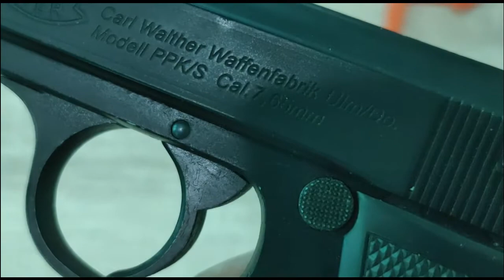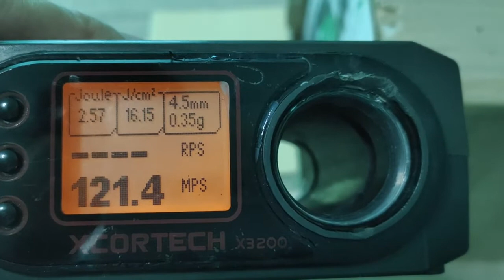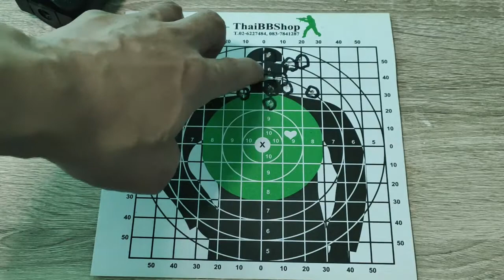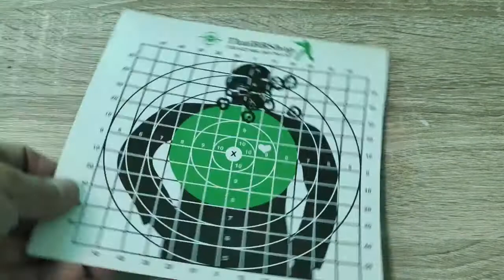【Airgun】Umarex Walther PPK/S Co2 gun / Senapan karbon dioksida / Pistol karbon dioksida Bangkok バンコク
(*) Please use translation function of YoutTbe to understand by your languages.

LINE → masato_nakano117

朝は5時に起き、まずはウォーキングマシンのリハビリ運動から一日がスタート。
それから仕事のメールをチェック、「虎ノ門ニュース」と「JRP TVニュース」で日本と
世界の動向をチェック。午後はオフィスに行き夕方まで仕事をします。
趣味のエアガンの時間は週末に少しくらいしかありません。エアガンでは、JPShikahunter さんのファンです。思想・哲学では朝堂院総裁を尊敬、宗教では原始仏教を説いた釈尊に関心を寄せてます。コメント・質問・リクエストなどがありましたらコメント欄かフリートークへ是非是非お寄せくださいね！

*エアガン(銃全般)は、ただの道具です。問題はそれを扱う人にあります。それは例えるなら車と同じです。正しく使えばスポーツやレジャーをもたらし生活を豊かにする一方、誤った使い方をすれば、取り返しのつかないことになります。正しい知識と判断を持った使用者の問題です。

Normally I wake up 5 am in the morning, wash face, and do some rehabilitation. Then, check work mails while I watch news e.g. [Toranomon News] and [JRP TV News] to get updates with deep analysis about Japan and the world. Afternoon I work at office until evening. I have only short time to spend for my hobby airgun. I like airgun youtuber JPShikahunter much. I do respect Choutouin Daikaku President for thoughts. I am very interested in original buddhism thoughts by Budda. I appreciate if you send any comment, question, request etc to Comment column or Free Talk page in order to exchange idea !!

＊Airgun(all guns) are just a tool. Problem is at a human who handle it. If look at it, it is the same as a car. If we handle it correctly and properly, it provide us with sports or leisure and gives us good time in our life. If we handle it wrongly, serious risk and danger happen. It is the question of correct knowledge and right or proper control of the users.